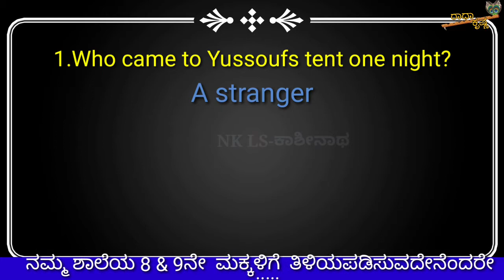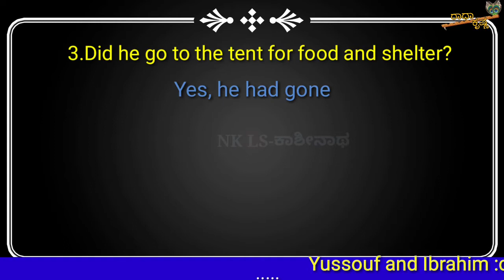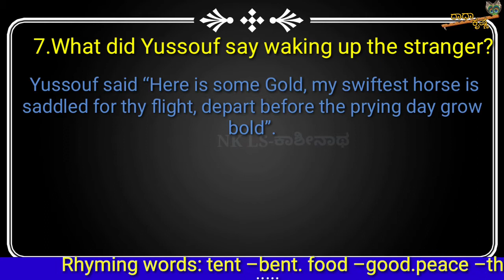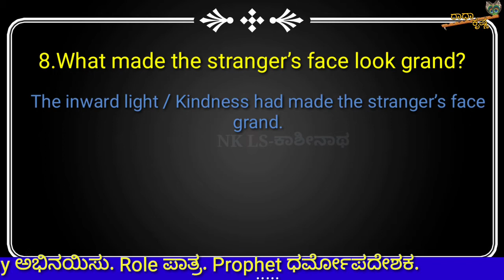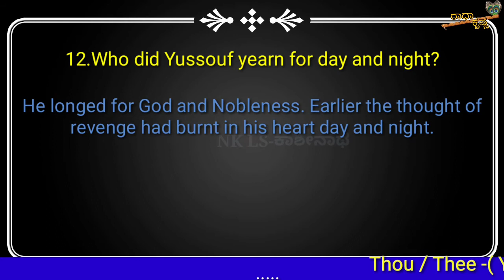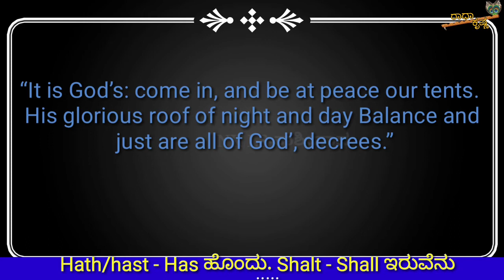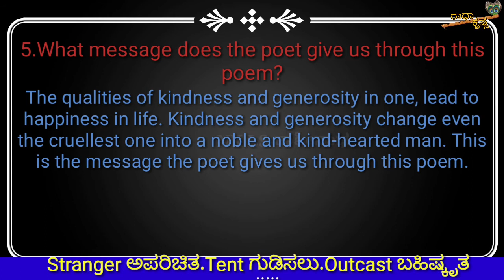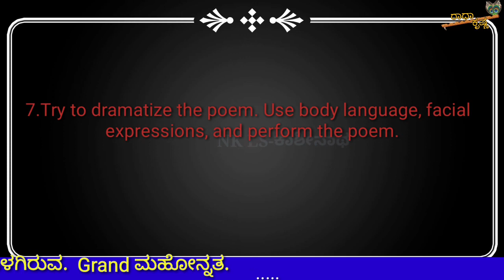9th.Nobleness Enkindleth Nobleness || ಉದಾರತೆಯು ಉದಾರತೆಯನ್ನೆ ಹೊತ್ತಿಸುತ್ತದೆ//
ಈ ವಿಡಿಯೋದಲ್ಲಿ 9ನೇ ತರಗತಿಯ " Nobleness Enkindleth Nobleness "ಈ ಪದ್ಯಭಾಗದ ಪ್ರಶ್ನೋತ್ತರಗಳನ್ನು ಚರ್ಚಿಸಲಾಗಿದೆ by ಕಾಶಿನಾಥ